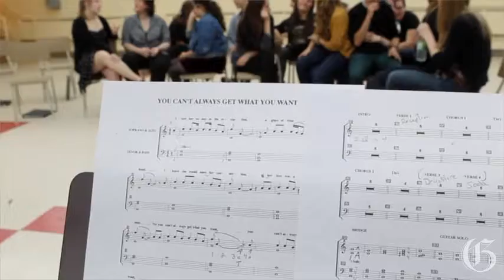Laval choir gets ready for Stones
Les Petits Chanteurs de Laval rehearse in preparation to sing the Rolling Stones classic You Can't Always Get What You Want with the band Sunday at the Bell Centre. (video by John Kenney)